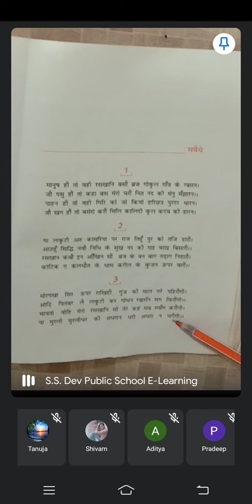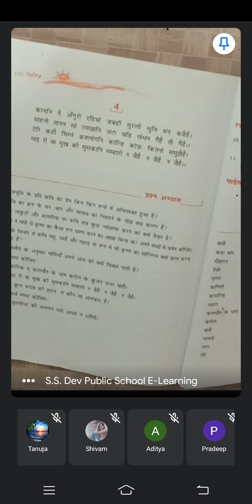Class - 9 , HINDI { Kshitij } , Chapter -11 , सवैया(रसखान)